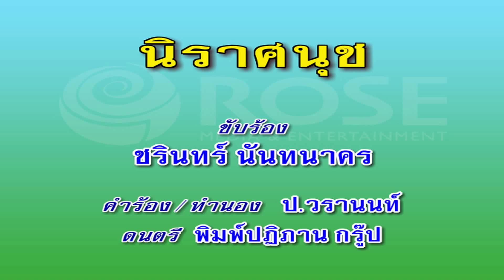นิราศนุช - ชรินทร์ นันทนาคร (คาราโอเกะซาวด์ดนตรี)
เพลง นิราศนุช
คำร้อง/ทำนอง :ป.วรานนท์

ดวงฤดีพี่แสนตรม ระทมเศร้า
เงียบเหงาหงอย
ยามราตรีพี่หลงคอย คอยเจ้าเฝ้าฝันหา
น้องอยู่ไหน ไม่เห็นหน้า
หรือว่าอนงค์ หลงเพลินวิมาน
หรือใครซ่อนน้อง ไว้ไกลบ้าน
พี่ซานเที่ยวมอง หาน้องเนื้อนวล
ดวงฤทัยพี่ทุกข์ตรม ระบมเศร้า เฝ้าโหยหวล
ดวงกมลพี่ร้องครวญ ครวญเพรียก
เรียกโฉมศรี
ด้นดั้นหา น้อง พี่
ไม่มีสร่างซา นิทราไม่ลง
ถามมวลแมกไม้ ในไพรพง
แม้พบอนงค์ ช่วยกระซิบ มาบ้าง
พี่ค้นอนงค์เสียทั่วทิศา
ตามหาแก้วตาจนทั่วทุกทาง
จนแสงรำไรฟ้าใกล้จะสาง
ไม่พบน้องนางพี่เศร้าฤดี
ถามดาวทั่วฟ้า นภา ทุกที่
ไม่มีร่างน้อง หมองดวงฤทัย
จนเสียงดุเหว่าร้องก้องไพรพฤกษ์
พี่นึกว่าเธอเพ้อเพรียกร้องไป
มองเห็นดวงดาววับวาวสดใส
พี่นึกว่าใช่ดวงเนตรของเธอ
พี่คอยผวา พาใจเก้อ
หลงครวญพร่ำเพ้อ ถึงเธอคนเดียว
เห็นจันทร์เคลื่อนคล้อย ลอยดวงเสี้ยว
คิดถึงรูปเรียว เล็บมือน้องนาง